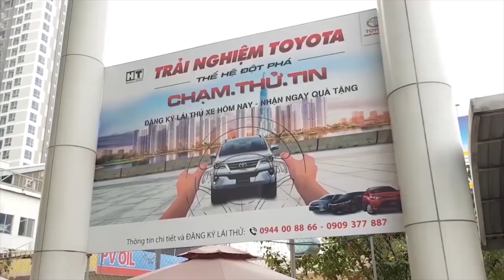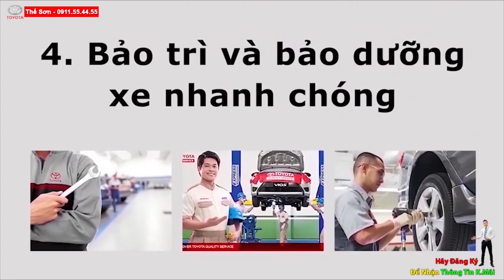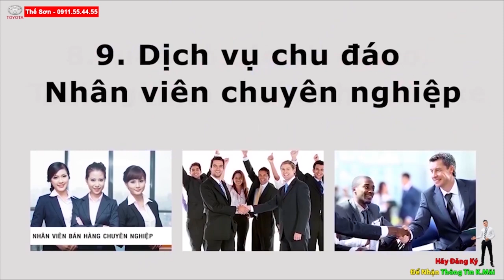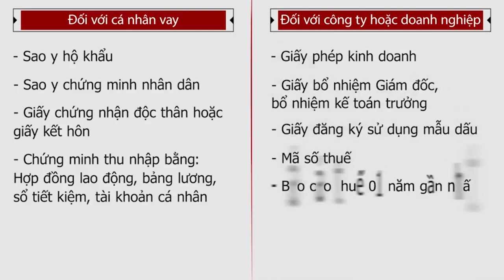✅Bảng Giá Toyota Tháng 6 Giảm Chưa Từng Có Chạy D.ịch✅GỌI LÀ CÓ GIÁ TỐT THỊ TRƯỜNG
THÔNG TIN KHUYẾN  MÃI TOYOTA THÁNG 6 | GIẢM GIÁ TOYOTA THÁNG 6 | CHƯƠNG TRÌNH KHUYẾN MÃI CHƯA TỪNG CÓ TRONG NĂM | TOYOTA GIÁ TỐT NHẤT THỊ TRƯỜNG|
TRUNG TÂM XE  CHÍNH HÃNG TOYOTA HIROSHIMA TÂN CẢNG
Đc : 220 Nguyễn Hữu Cảnh , Phường 22,Bình Thạnh , TP HCM
Phụ trách Tư Vấn Xe Mới : 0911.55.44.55 MR Sơn ( Trưởng Phòng)
Phụ trách Tư Vấn Xe CŨ   :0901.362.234 Mr Thế
37 đại lý và 1000 nhân viên trên khắp nước Nhật
22 đại lý tại riêng tại tỉnh Hiroshima Nhật Bản
ĐỘI NGŨ NHÂN SỰ
Đại lý Toyota Tân Cảng hiện đang sở hữu đội ngũ nhân sự hùng hậu với hơn 200 con người nhiệt huyết, giàu kinh nghiệm, giỏi chuyên môn. Do đó, khi đến với Toyota Tân Cảng, khách hàng sẽ dễ dàng cảm nhận được phong cách làm việc rất chuyên nghiệp.
Những dịch vụ hiện có tại Toyota Tân Cảng
Tư vấn mua xe Toyota mới
Hỗ trợ mua xe trả góp cho khách hàng
Cung cấp dịch vụ, bảo trì, sửa chữa
Dịch vụ cứu hộ 24/7
Cung cấp phụ tùng ô tô chính hiệu
Dịch vụ chăm sóc và làm đẹp xe
Kinh doanh xe đã qua sử dụng
DỊCH VỤ XE ĐÃ QUA SỬ DỤNG
Hiện tại, chúng tôi cũng đã đưa vào hoạt động dịch vụ mua bán xe đã qua sử dụng với đội ngũ tư vấn bán hàng chuyên nghiệp, nhiều năm kinh nghiệm trong nghề, sẽ mang đến cho Quý khách sự an tâm khi lựa chọn Toyota Hiroshima Tân Cảng là nơi để thực hiện giao dịch. Dịch vụ xe qua sử